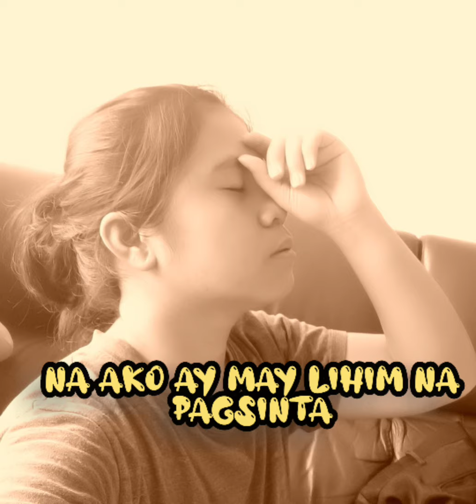Meron ba? by:carol edited by:Tiger roar